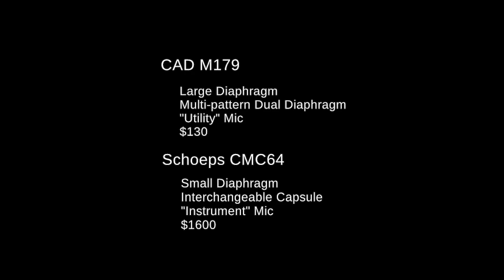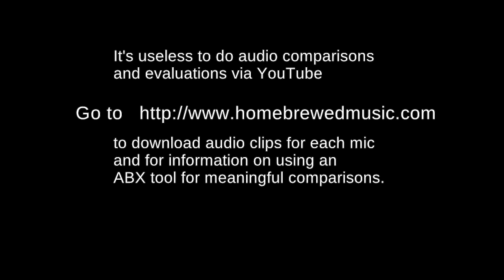CAD M179 vs Schoeps CMC64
The CAD M179 is an inexpensive dual large diaphragm multipattern condenser mic. Unlike the more common 3 pattern mics, it offers continuously variable patterns from omni to bidirectional. Here I'm comparing my CAD M179 to the much more expensive Schoeps CMC64.

The audio in this clip was captured through an RME UFX interface and level matched using a 1 khz test tone before being exported from REAPER. Then I used Edius to switch back and forth from one microphone to the other.

Of course listening on Youtube is not the best way to compare audio, so I've also provided both clips for you to download. Go to the Homebrewed Music Blog and download the clips to your computer for detailed listening.